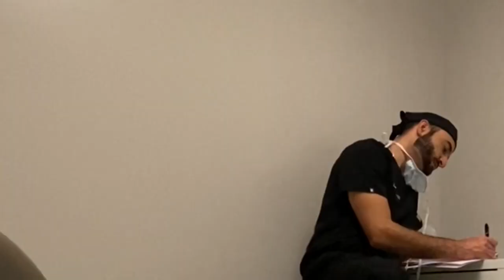Day 1: Its Surgery Day @ Avana Plastic Surgery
Morning of surgery at Avana Plastic Surgery. I was originally scheduled with Dr. Mameniskis but he had an emergency and i ended up having surgery with Dr. Moradian both great doctors so I had no problem with this at all.